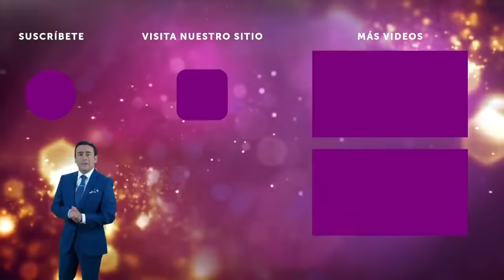¿Por qué Francely abandonó La Academia? ¡Toda la POLÉMICA!